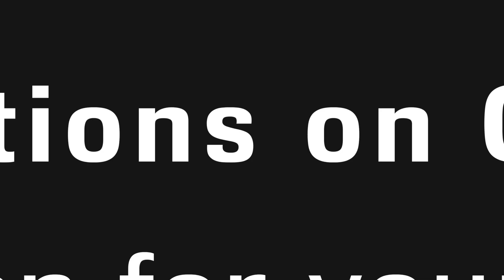AFCS By EnerGeo™